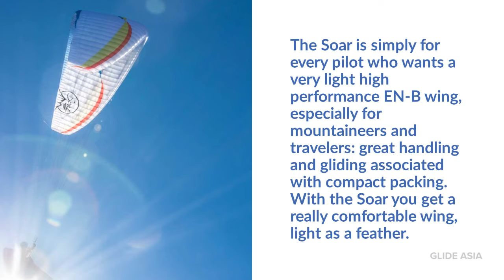Nobody wants a heavy rucksack!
The Soar from Air Design is a superlight EN B hike and fly glider. With a weight of 3.47kg for the size S you will hardly notice it's there as you are hiking up to your next take off.